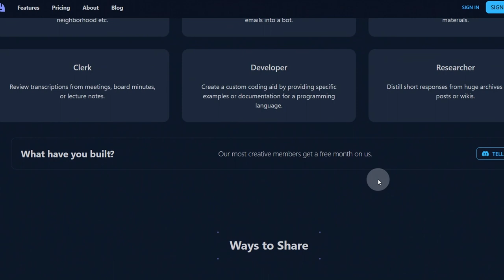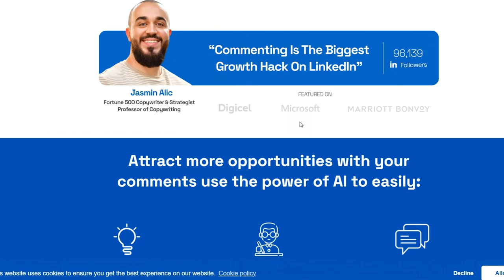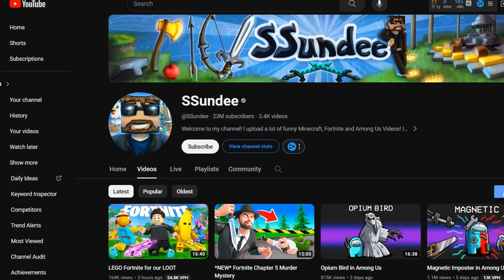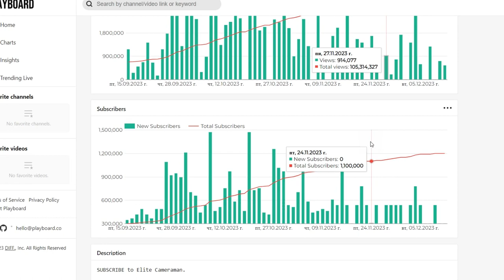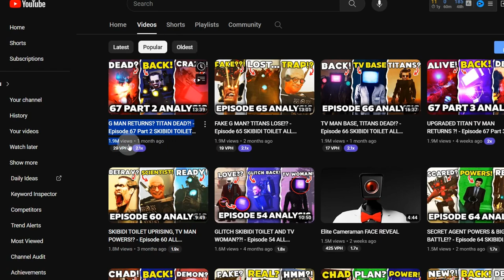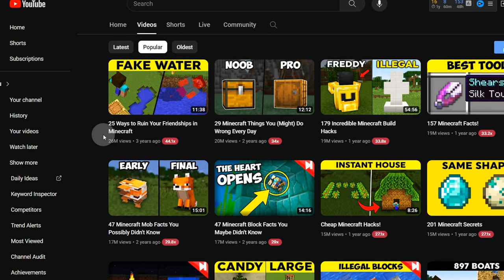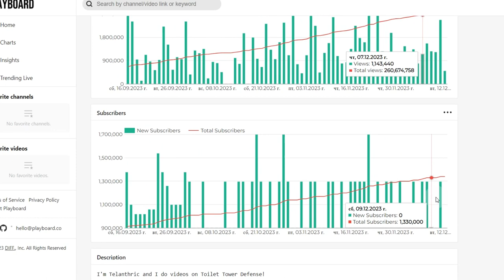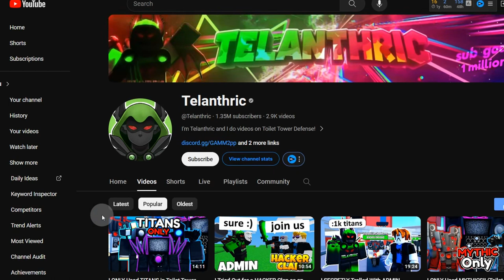How to Make Money Watching Video: Best Niche and AI Tools for Faceless YouTube Channels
Learn how to make money by watching videos without showing your face on YouTube. Discover the best niche ideas and AI tools that can help you create a successful faceless YouTube channel. Whether you're camera-shy or just prefer to keep your identity private, this video will provide you with valuable tips and resources to monetize your content.

With the rise of AI technology, there are now more opportunities than ever to make money online without having to be the face of your channel. By leveraging the power of AI tools, you can automate tasks, analyze data, and optimize your content to reach a wider audience. This tutorial will guide you through the process of finding the right niche for your channel and using AI tools to enhance your videos.

From keyword research to video editing, there are a variety of AI tools available that can streamline your content creation process and help you stand out in a crowded market. By focusing on a specific niche and utilizing these tools effectively, you can attract a loyal audience and generate a sustainable income from your YouTube channel. Don't let a fear of being on camera hold you back - with the right strategies and tools, you can turn your passion for video into a profitable online business.

I have collected for you links to all the AI ​​tools that I made my videos about, here is the list:

And in more detail, you can see all the AI ​​tools for video editing that can help in our field, as well as how much the leaders of top YouTube channels earn and in what niches, you will find in the playlist at the link below! Repeat everything step by step and earn big money